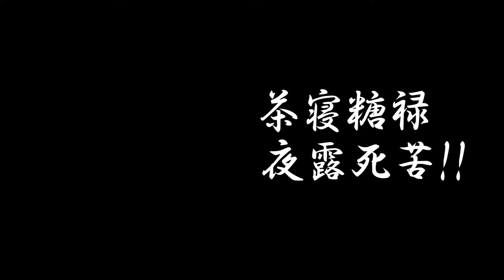横浜銀蝿 かっとびロックンロール テナーサックスでバリバリ！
横浜銀蝿の羯徒毘薫'狼琉（かっとびろっくんろーる）をカバーしました！

世代ではないのですが、思い出の曲です！！
サックスを始めた中学生のときに、先輩方が吹いていて、格好良くて憧れの曲でした！
(中間部と最後にバリバリなソロあります！)

横浜銀蝿最高なので、ぜひ聴いてみてください！

お楽しみ頂ければ幸いです！

★リクエストも募集中です！
コメント欄までお願いします！

▶️週一で演奏動画をアップしています！

色んなジャンルを演奏しています！
よろしければご覧くださいませ！

▶洋楽（ジャミロクワイ、カーペンターズ、ビージーズ、ファレル・ウィリアムスなど）

(ライブ・コンサート情報、レッスン)